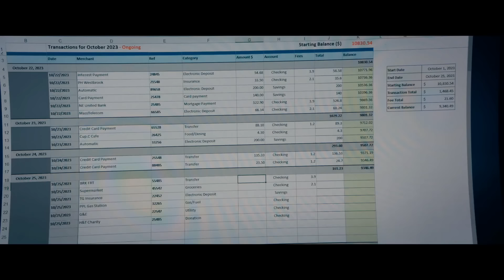Пчеловод — Официальный русский трейлер (Дубляж, 2024)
Официальный дублированный трейлер фильма «Пчеловод» | «The Beekeeper» 2024 года

Премьера (СНГ)  —  11 января 2024

▪︎ Оригинальное название: The Beekeeper
▪︎ Страна: Великобритания, США
▪︎ Режиссер: Дэвид Эйр
▪︎ Жанр: боевик, триллер

▪︎ В главных ролях: Джейсон Стэйтем, Эмми Рэвер-Лэмпман, Джош Хатчерсон, Бобби Надери, Джереми Айронс

▪︎ Описание фильма: Жестокая кампания мести, проводимая одним человеком, приобретает общенациональные масштабы после того, как выясняется, что он является бывшим сотрудником могущественной и тайной организации, известной как «Пчеловоды».